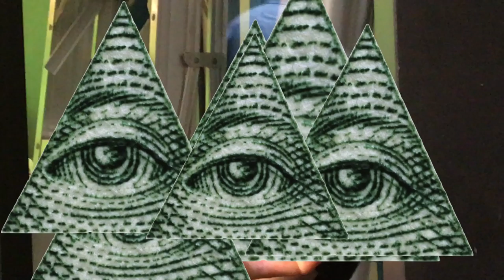Short Film Movie Ryan Lucas William Alex - TVSB Summer Camp